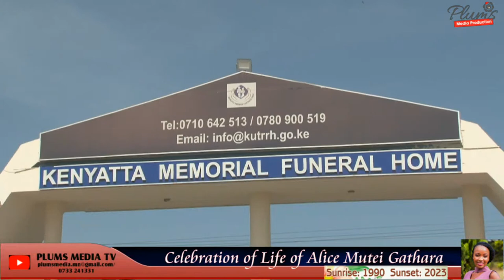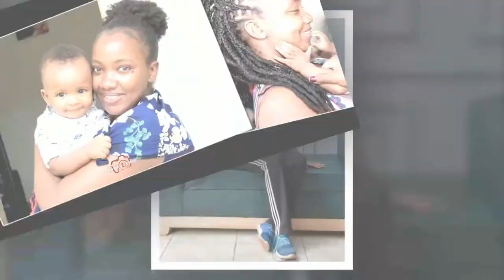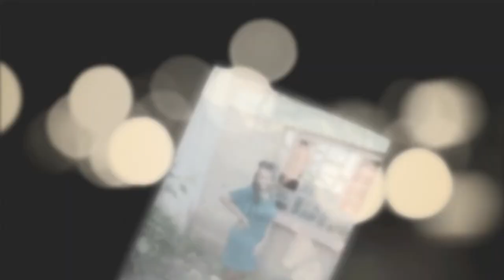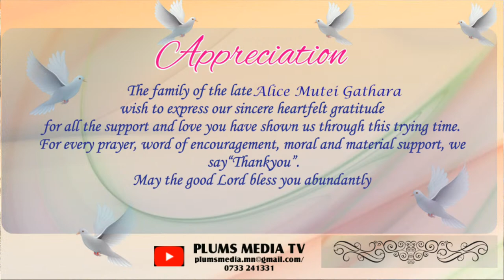CELEBRATION OF LIFE OF ALICE MUTEI GATHARA